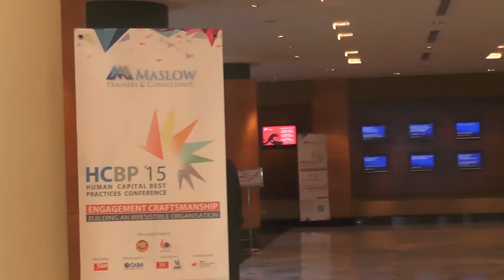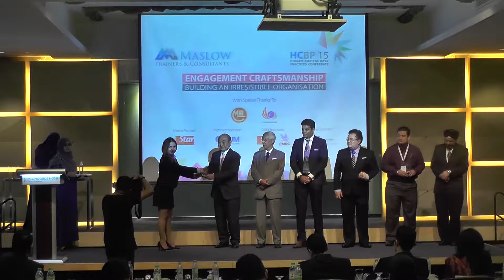Human Capital Best Practices (HCBP) Conference 2015